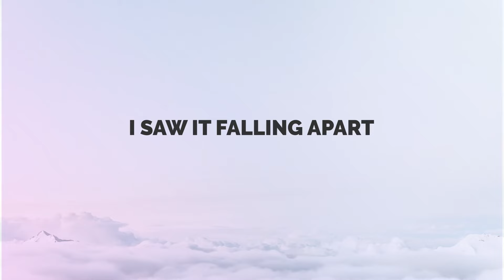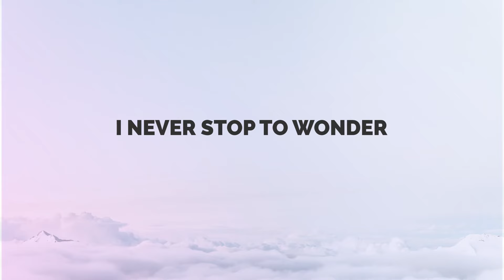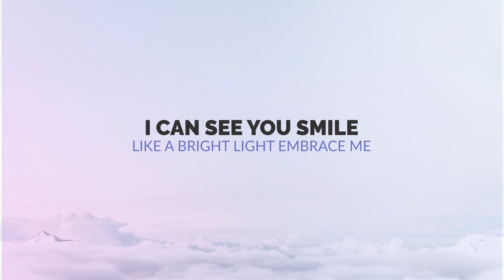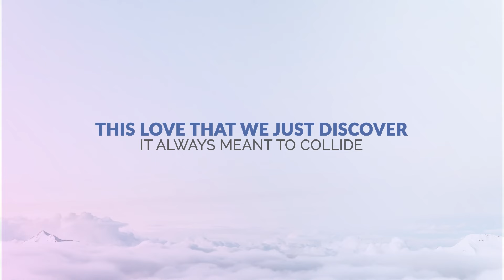John Cadelina | Simply Surrender | Official Lyric video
On Amazon